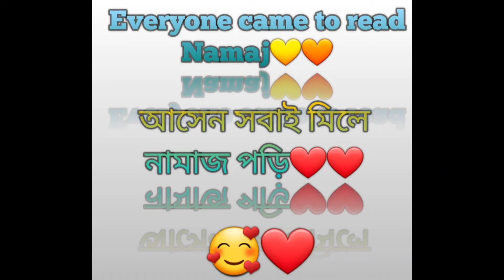We found a new legend player in bangladesh.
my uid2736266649